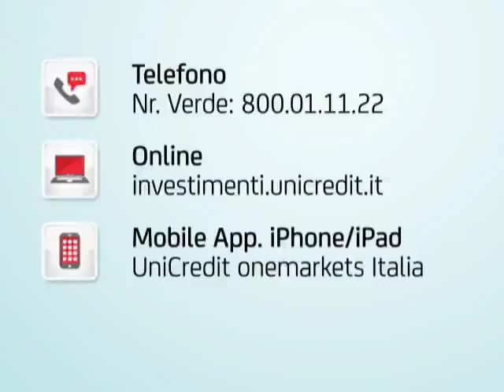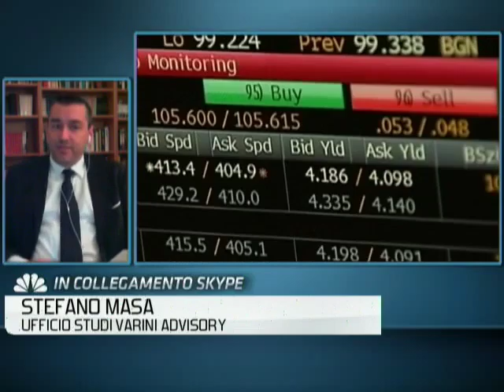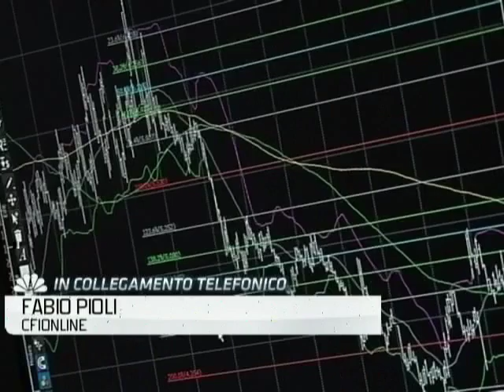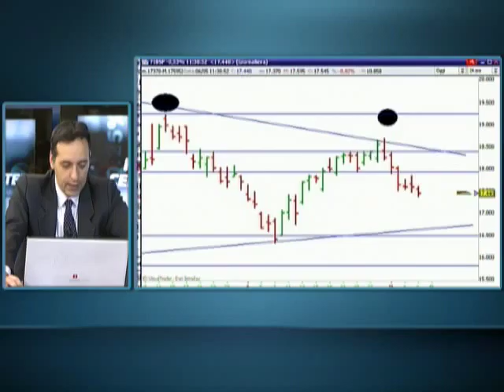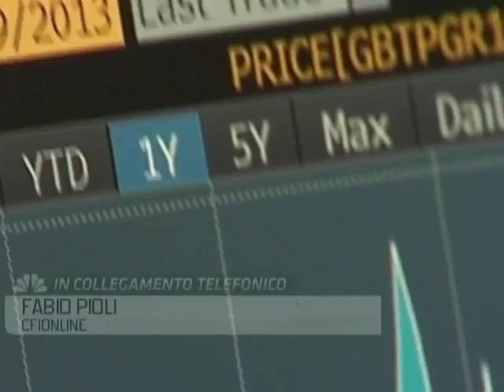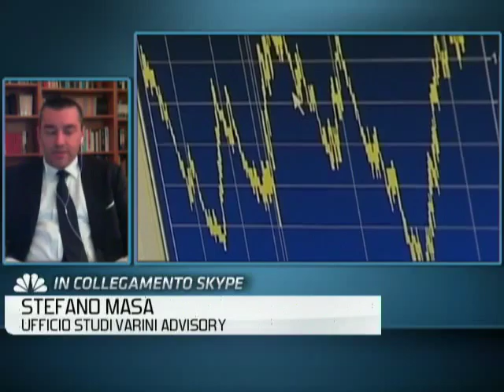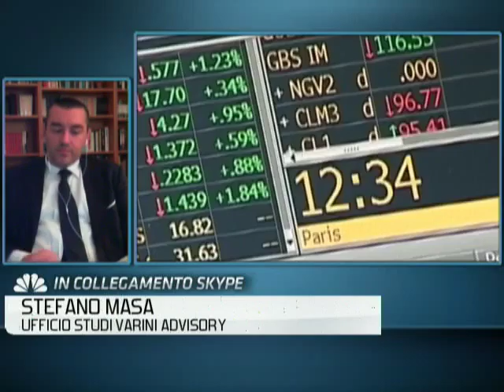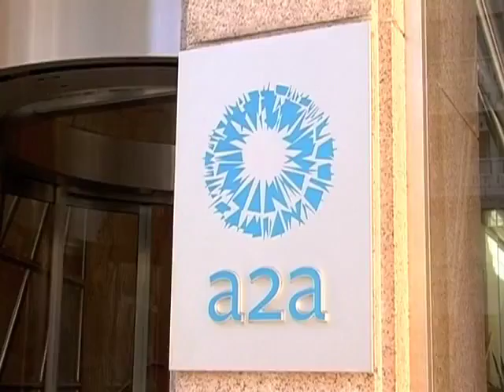Focus Certificates 6 maggio 2016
in diretta da EFPA Meeting 2016, dati occupazione americana, analisi mercato italiano, trend, economia americana, Benchmark leva 7, analisi ENEL, Cash Collect ENI, analisi A2A, Top Bonus, petrolio, scenari EFPA Meeting, Mini Futures, operazioni copertura, Premiere Bond, le nuove obbligazioni UniCredit. In collegamento Nicola Francia (UniCredit); Fabio Pioli (CFIONLINE) e Stefano Masa (Varini Advisor).